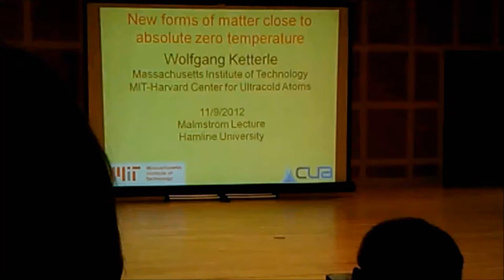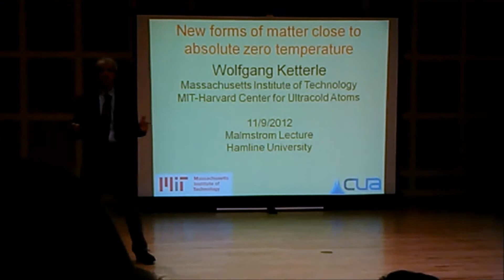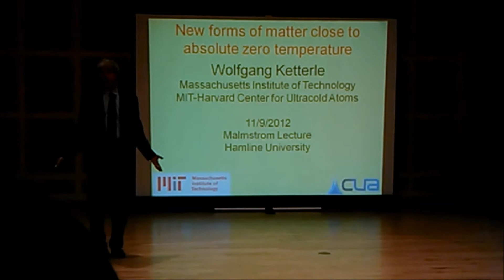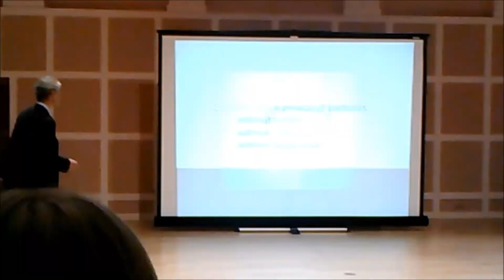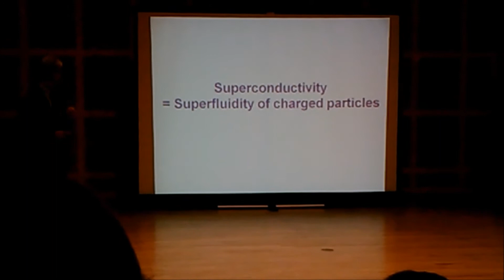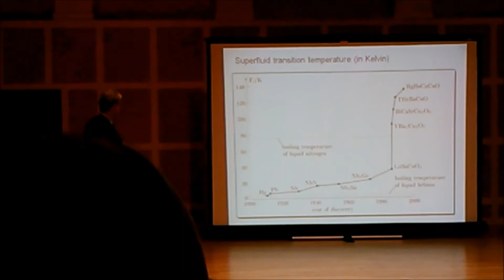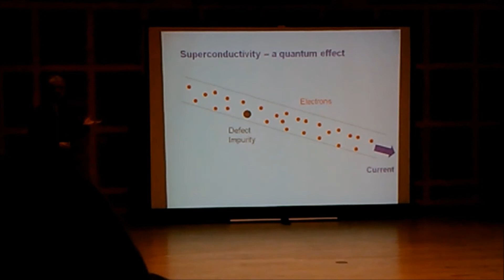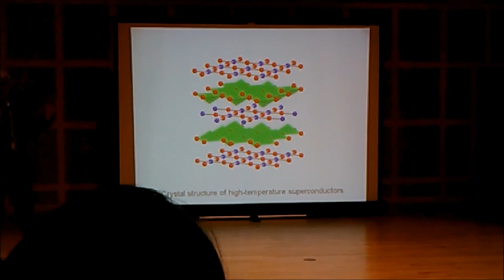Bose-Einstein Condensation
Seminar by Dr. Wolfgang Kettele
Professor of Physic @ MIT
Lecture @ Sundin Music Hall Hamline University
Topic ABSOLUTE ZERO
Nobel Peace Prize in Physics